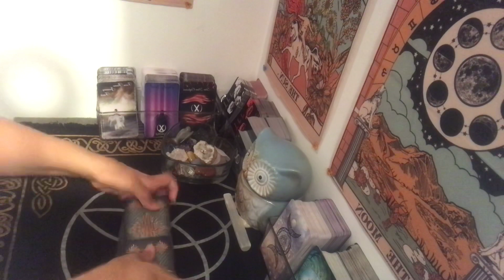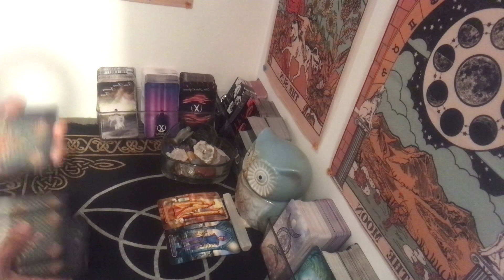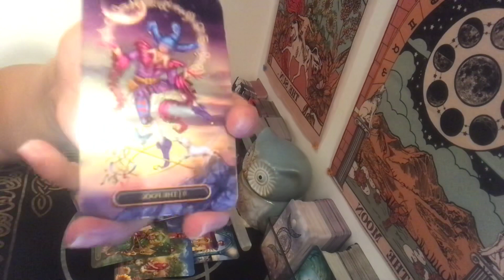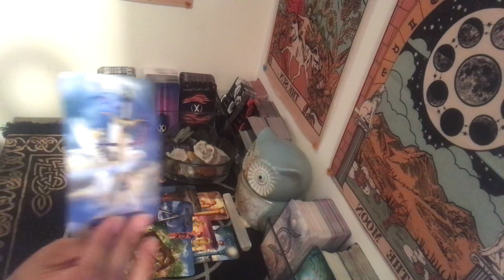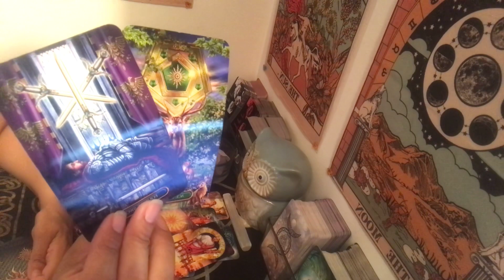Taurus ~Unexpected reunion & reconciliation!~ Daily Message~ Tarot Card Reading~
***Recomended reader(s)***